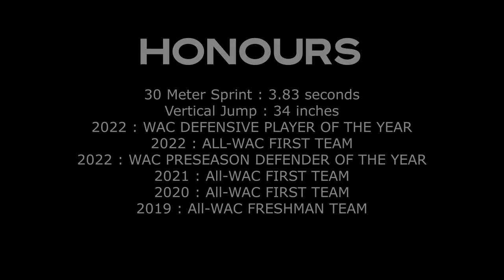London Aghedo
Complete Name : London  Aghedo

Date of Birth : May 31st, 2000 (22)

Place of Birth : Woodland Hills, California

Country of Birth : USA

Nationality : American

Other Nationalities : Nigerian

Main Position : Centre Back

Other Positions : Defensive Midfielder

Height : 6'2 ft

Dominant Foot : Right

Country :  USA

Division : NCAA (University Higher League)